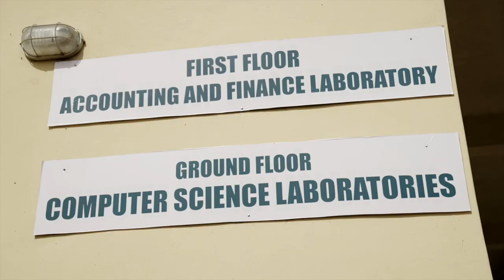Fountain University Documentary. voice over:@taoheedAlim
Delve into the vibrant tapestry of Fountain University, captured through the lens in Oshogbo! Our latest documentary unveils the rich essence of this esteemed institution, showcasing its legacy and spirit.